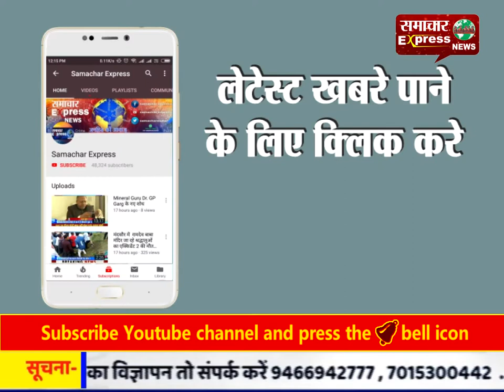बाजार में खरीदारी करने गयी 3 लड़कियां अचानक गायब